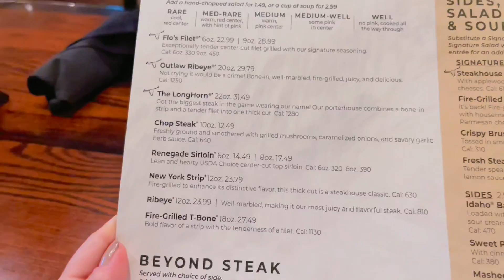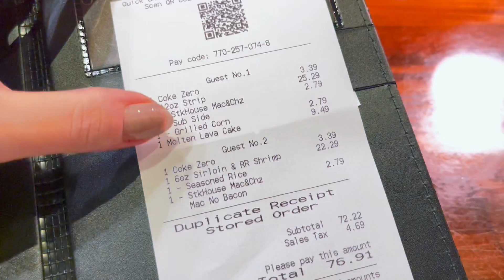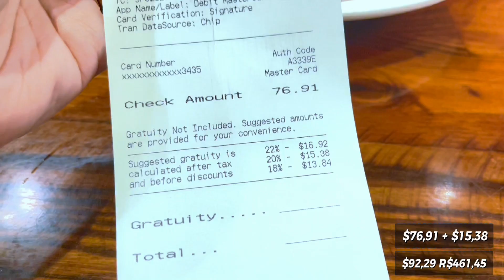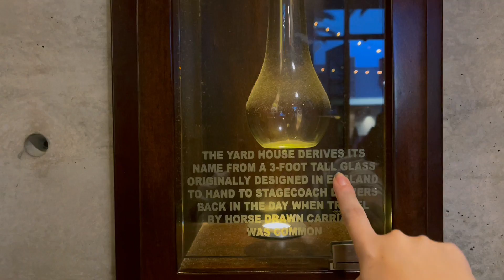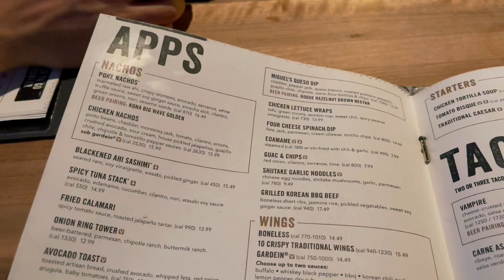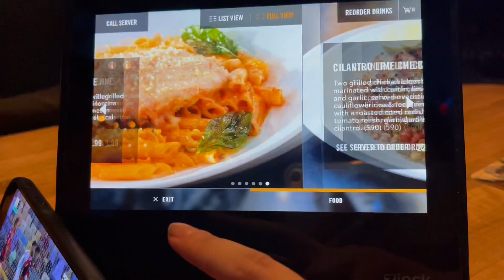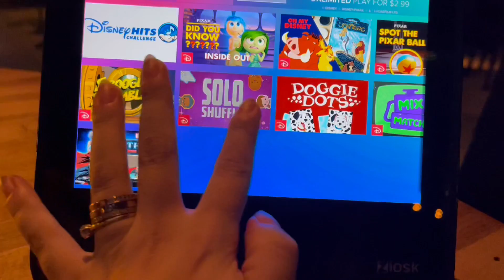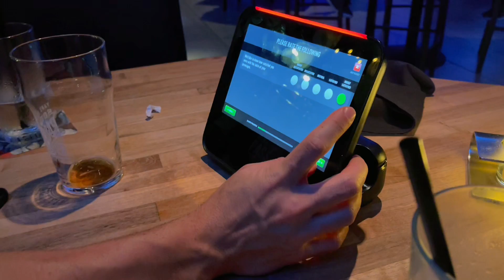QUANTO CUSTA E O QUE COMER EM ORLANDO! VALE A PENA COMER CARNE LÁ?!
É AudiFlix começando por aqui com essa nova série de 15 dias em Orlando!

No video anterior mostrei alguns Malls em Orlando, preços de muitas lojas mas separei os restaurantes num vídeo só pra eles de tanto que gostei!

Mas quero saber a opinião de vocês em relação aos preços, o que acharam? Vale a pena comer nesses restaurantes em Orlando?

RESTAURANTES
(Para conseguir acessar os sites, retire a sua localizacao do google, caso contrário só será possível acessar estando nos EUA)

📍LongHorn SteakHouse
Endereço: 8398 Vineland Ave, Orlando

📍YardHouse
Endereço: 8367 International Dr, Orlando